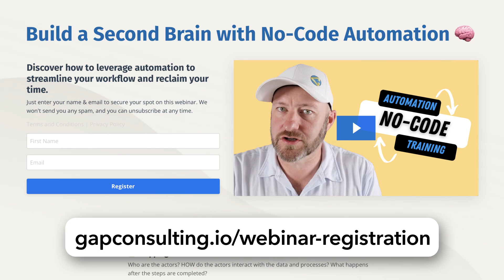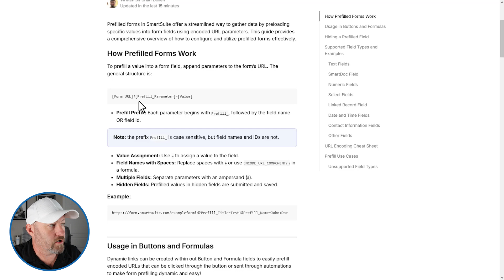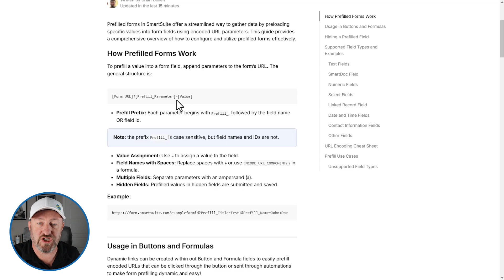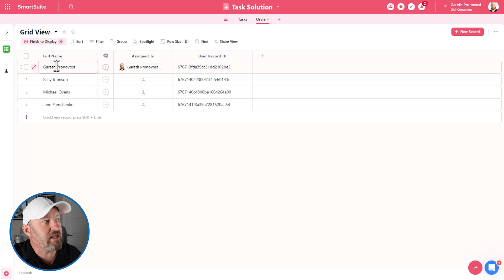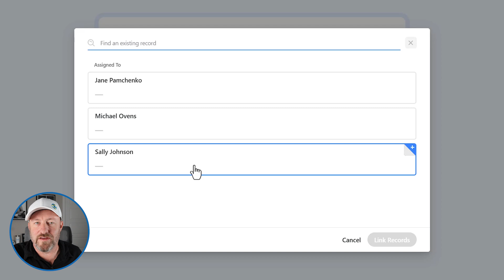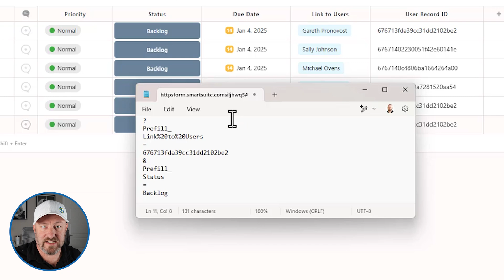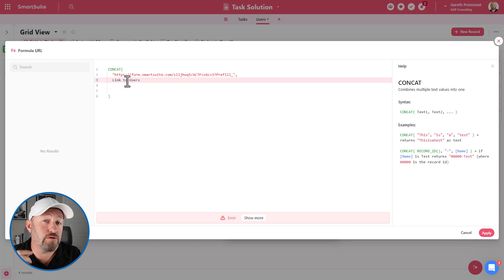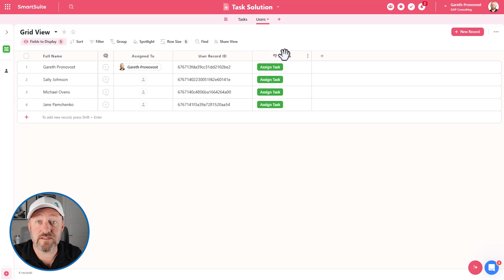Prefilling Forms in SmartSuite | 🚨 New Feature Alert 🚨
Check out the latest SmartSuite update which allows you to prefill forms and hide fields in the form. Check out how you can make smart forms inside of SmartSuite. You'll also understand how to implement a URL and encode segments to make links work properly. 👇

Read about SmartSuites new prefilled form feature!

Learn the basics of Automation!

Table of Contents: 📖 👇

00:00 - What this video covers
01:36 - Outlining Database
03:11 - Understanding the record ID
04:00 - Breaking down the syntax for Form URL
06:08 - Modifying the URL
10:23 - Testing pre loaded fields
11:17 - How to hide preloaded fields
12:44 - Pre-filling multiple fields
14:06 - Creating a variable formula URL
18:10 - Testing the live button and form
18:55 - How to Get More Help!